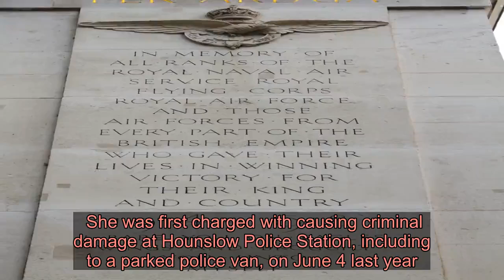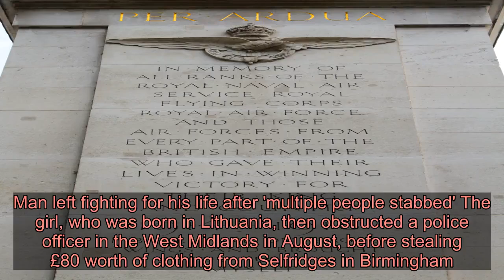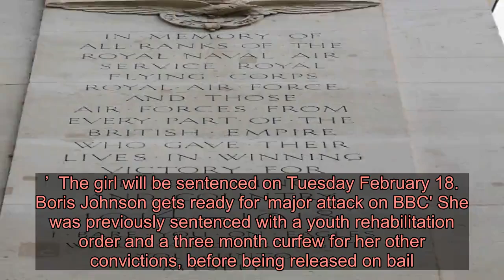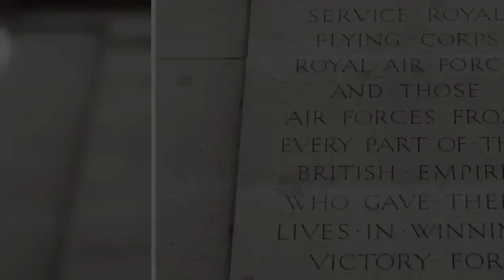Girl, 13, vandalised war memorial and assaulted police officer during crime spree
The girl admitted three criminal damage charges (Picture: Getty Images) A 13-year-old girl vandalised an RAF war memorial and spray-painted a police car during a two-month crime rampage.  The teen, who cannot be named for legal reasons, also attacked a police officer, shoplifted and caused £1,500 damage to a Ministry of Defence property last summer.  She was first charged with causing criminal damage at Hounslow Police Station, including to a parked police van, on June 4 last year.  Five days later, she vandalised another police vehicle in Portsmouth, before beating a female officer on June 28.  In July, she attacked another a third police vehicle in the same area and damaged seven windows and a noticeboard at a police station.   She spray-painted the embankment memorial (Picture: Getty Images) She then returned to London, where she lives in Southall, and was caught carrying a credit card lock knife outside the Whitehall Cabinet Offices in Westminster.  Advertisement   Advertisement   On July 19, she then plastered the MoD buildings with graffiti and spray-painted over an RAF memorial in Embankment.  In just 90 minutes, she caused £1,500-worth of damage to the MoD property, while the cost of the damage to the war memorial is not yet known. Man left fighting for his life after 'multiple people stabbed' The girl, who was born in Lithuania, then obstructed a police officer in the West Midlands in August, before stealing £80 worth of clothing from Selfridges in Birmingham.  Arriving at Ealing Magistrates’ Youth Court with her mum, the teen, now 14, admitted three criminal damage charges relating to the graffiti on July 19.  She was previously convicted of five counts of criminal damage, assault by beating a police officer and possession of a bladed article.  Roy Pershad, prosecuting, told the court: ‘On Horse Guards Avenue, she seemed to spray the MoD with the letters PVTA.   The damage to Ministry of Defence property will cost around £1,500 (Picture: Getty Images) ‘She then went to the Embankment and at the MoD building pulled out a spray can and then graffiti a wall before walking to the RAF memorial on the Embankment and spray painting a wall there with the letters PVTA.  ‘Officers were made aware of the CCTV. When arrested, she had a spray paint can in her possession.’  The girl will be sentenced on Tuesday February 18. Boris Johnson gets ready for 'major attack on BBC' She was previously sentenced with a youth rehabilitation order and a three month curfew for her other convictions, before being released on bail.  Advertisement   Advertisement   Chair of the bench Ian Comfort said: ‘Although criminal damage to police cars is serious there may be a different view taken to criminal damage of a war memorial.  ‘The case we are talking about is criminal damage in July last year, but they relate to the spraying of a war memorial on the Embankment.  ‘The public, of course, become very concerned when war memorials are spray painted.’  He told the girl: